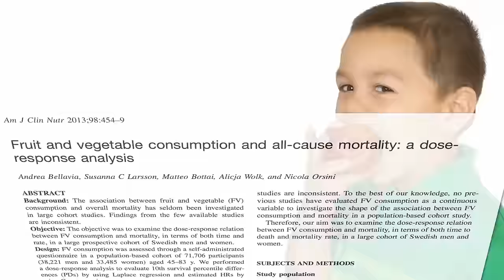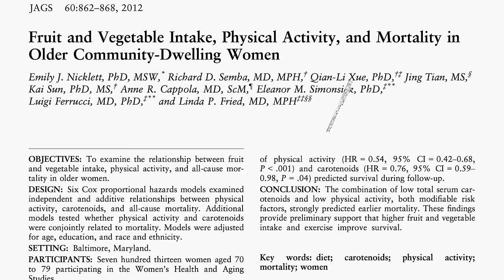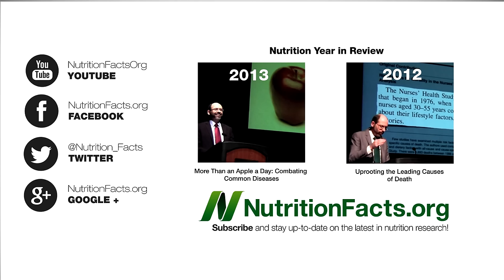Fruits, Veggies, and Longevity—How Many Minutes Per Mouthful?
The first study to gauge how much longer we live based on the number of fruits and vegetables we eat suggests that a daily salad could add years to our lifespan.

And check out Dr. Greger's new book, How Not to Age

Calculate Your Healthy Eating Scores to see how one might maximize the intake of protective foods.
Nuts are technically just a dried fruit with (typically) a single seed so no wonder Nuts May Help Prevent Death
Botanically speaking beans are fruit too.
The more plants we eat the more antioxidants we get. Why is this important? See The Power of NO and the Mitochondrial Theory of Aging Or in terms of specific diseases, Food Antioxidants and Cancer and Food Antioxidants, Stroke, and Heart Disease

Also, the more healthy foods we eat, the less room there is for less healthy foods:

Image Credit: Brian Arthur, Palosirkka, Sasa Stefanovic, Hindustanilanguage, Borgx, Nard the Bard, and Sasa Stefanovic via Wikimedia; and HolgersFotografie, Johanna84, and PDPics via Pixabay.